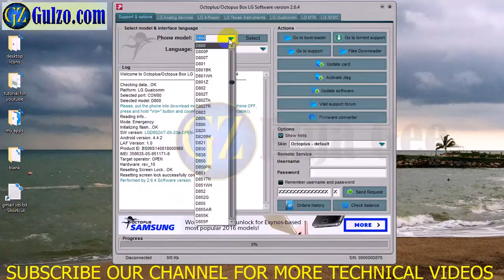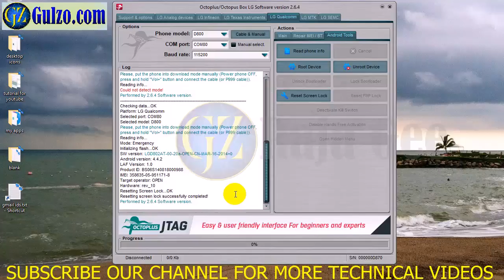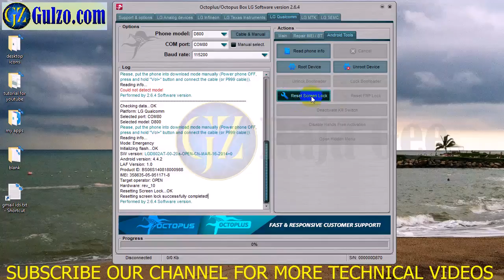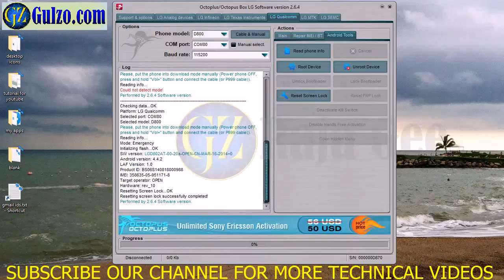Hard Reset LG G2 | LG D800 Google Account Bypass | LG G2 FRP Bypass | Factory Reset | Unlock Pattern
Hard Reset LG G2 | LG D800 Google Account Bypass | LG G2 FRP Bypass | Factory Reset | Unlock Pattern By Tahir Gul

How to Reset LG Optimus G2 D801 D802 D803 LS980 D800 Hard Reset,
LG G2 FRP Bypass, Lg G2 Gmail bypass,
LG G2 Restore Factory Setting with Octopus Box